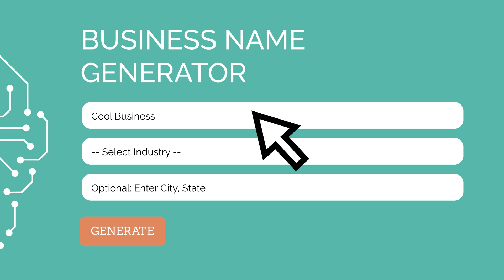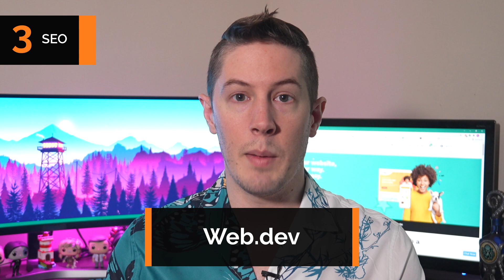Web.com Website Builder Review: Is Web.com Worth It?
Inspired by the Top 5 Website Builders video from TRUiC, our host Gaige is working on individual guides for each top website builder! In this video, Gaige illustrates the pros and cons of the Web.com Website Builder and the different packages available, so you can figure out if this is the right builder for your business. Whichever builder you choose, a website for your business is one of the most important things you can do for the visibility and accessibility of your company. Check out more resources below to learn even more about this aspect of your business!

🏷 To come up with a great business name and available URL use our Business name
generator tool:

🔶 Check out our free logo maker to get some help creating the coolest logo for your
business:

🔥 At TRUiC we are dedicated to providing the most useful information for small business owners and would love to see your feedback in the comments on what other information you need to help follow your entrepreneurial dreams. Visit us at truic.com

*TIMESTAMPS*
0:00 - Intro
0:52 - Pros & Cons
1:55 - Pricing & Plans
2:03 - Basic Package
2:28 - Standard Package
2:53 - Premium Package
3:44 - Ecommerce Package
4:30 - Free Plan
5:13 - The Builder
6:03 - Flexibility & Expandability
6:53 - SEO
8:29 - Support
9:04 - Conclusion